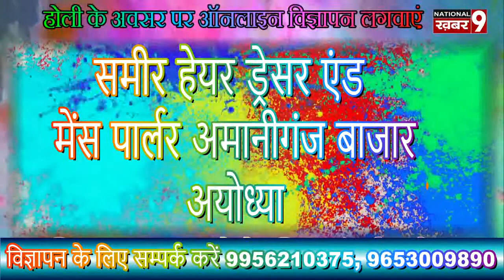समीर हेयर ड्रेसर एंड मेंस पार्लर अमानीगंज बाजार अयोध्या की तरफ से होली की हार्दिक शुभकामनाएं